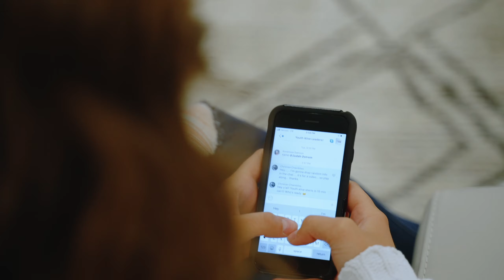Aunesty's Pioneer Story (Youth Alive One Day 2021)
This is the year to Pioneer! How can God use you? Come be a part of the Youth Alive One Day on August 21st, 2021 and join the movement to Pioneer!